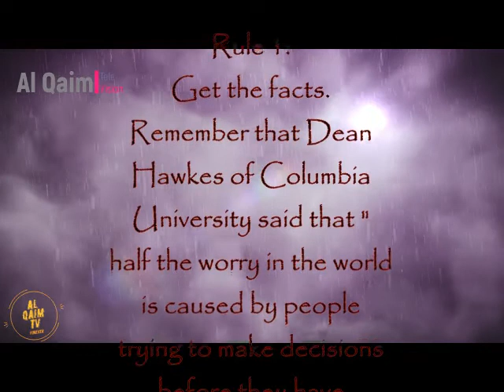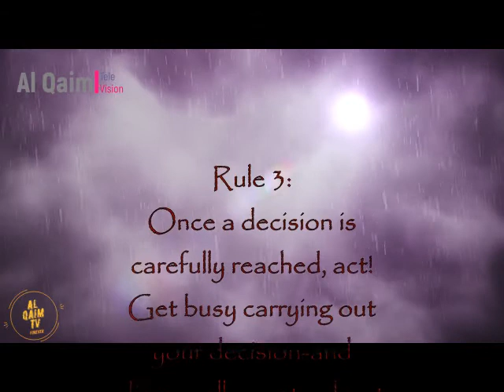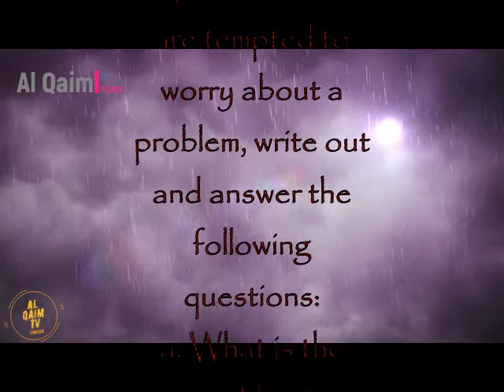how to stop worrying & start living - part II